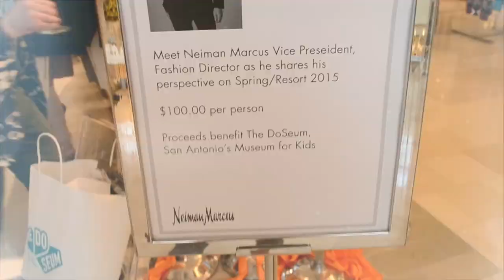KEN DOWNING. THE MAN. THE INTERVIEW.